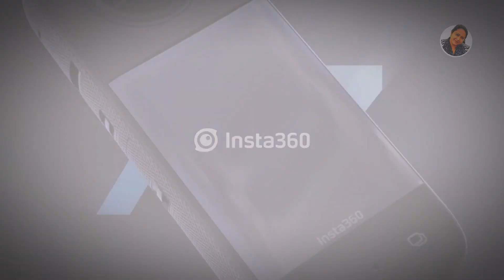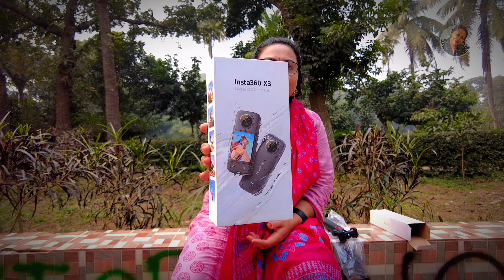আমার ভ্লগিং ক্যামেরা । বেস্ট ব্লগিং ক্যামেরা insta360 X3। UNBOXING INSTA360 X3 । travelwithnazmin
প্রিয় দর্শক, আমি আমার ইউটিউব চ্যানেলের জন্য কিছু দরকারী যন্ত্রপাতি কিনেছি, তার মধ্যে এই ইনসটা ৩৬০ ক্যামেরা আর উলানজি ৪৪ ট্রাইপড একটি। আমার জানা মতে এই ক্যামেরা আধুনিক এবং স্ফেয়ার ফুটেজ নিতে পারে। ব্যবহার না জানলে এটি বিরুক্তিকর একটি যন্ত্র। যদি ক্রিয়েটিভ সেন্স ব্যবহার করে ক্যামেরাটি ব্যবহার  করা যায় তবে চমৎকার কিছু ডকুমেন্ট তৈরি করা সম্ভব। আমরা এই ভিডিওতে শুধু পরিচিতি দিয়েছি আগামীতে  এটির ব্যবহার বিধি দেবার চেষ্টা করবো।
ভিডিওটি ভাল লাগলে কমেন্ট করে জানাবেন।

Insta360 One X2 & Go 2 - এর সাথে কাশ্মীর ট্যুর!
The Ultimate Pocket Camera: Insta360 X3!
The BEST Action Camera of 2023? Insta360 X3 Review
UNBOXING INSTA360 X3: The Most Advanced 360 Camera on the Market!

Travel with Nazmin